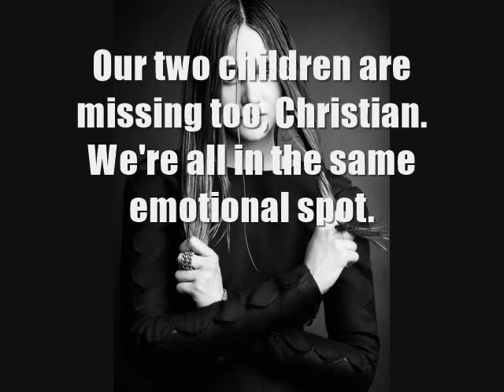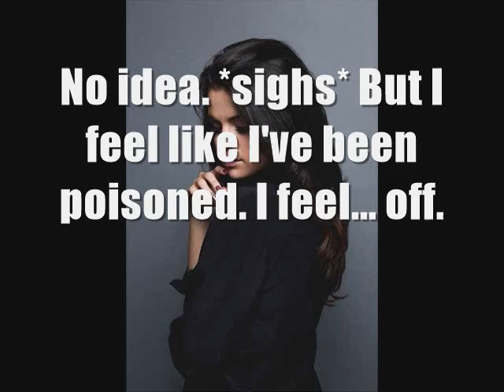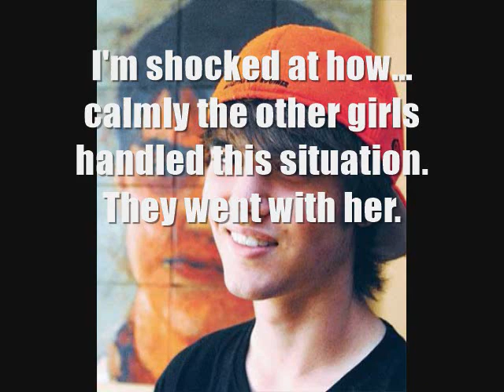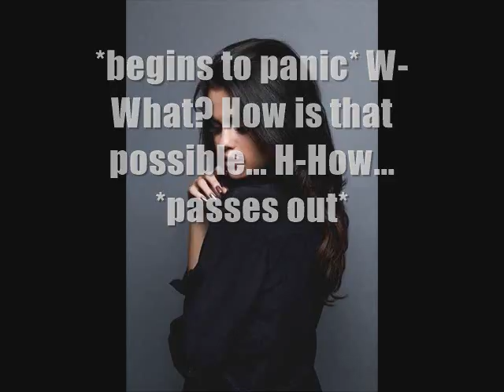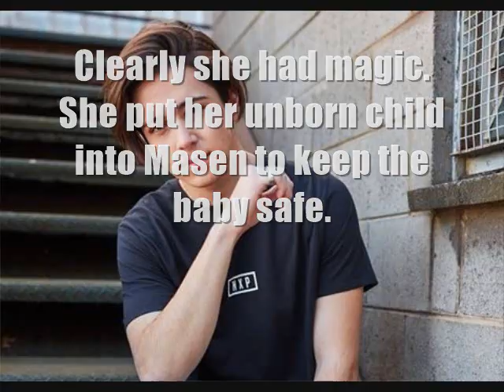Years After Breaking Dawn Season 7 Episode 13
So... what did you think of Masen's interesting situation?